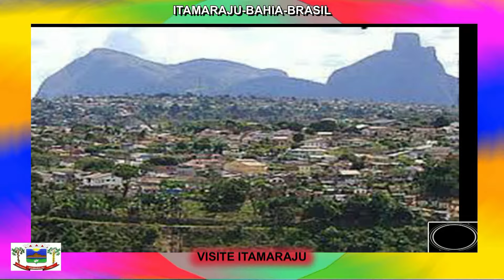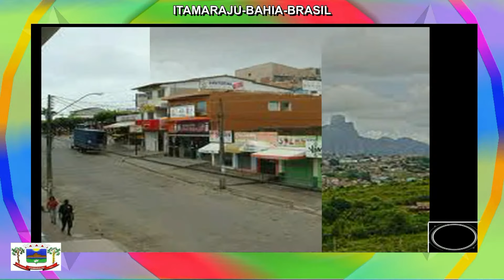ITAMARAJU BAHIA BRASIL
Itamaraju é um município do estado da Bahia, no Brasil. A cidade que já foi a maior potência econômica da região por causa do auge do cacau nos anos 70, 80 e 90, é hoje o 5º município em arrecadação do extremo sul, ocupa a quarta posição populacional da região com 67.128 habitantes,agora possui maior território do extremo sul baiano com 2.580 km². Emancipou-se em 05 de outubro de 1961, desmembrado do município de Prado. Itamaraju possui o quarto maior centro comercial do extremo sul do Estado, com um comércio forte e sólido, e tem o que há de melhor em gente, um povo amigo e hospitaleiro. E promove até os anos atuais a maior festa regional de São João mantendo a sua tradição junina de origem.